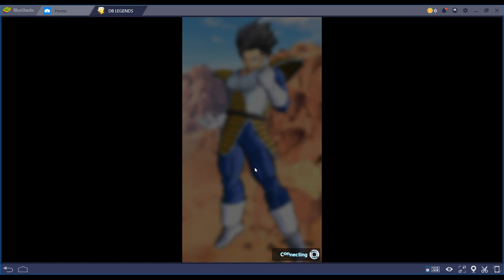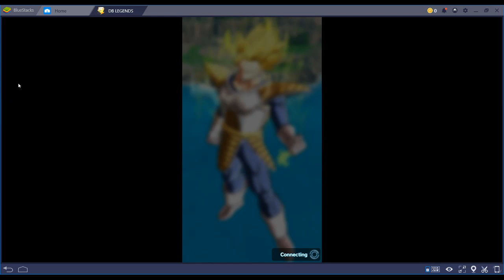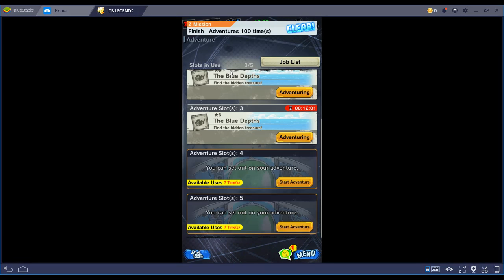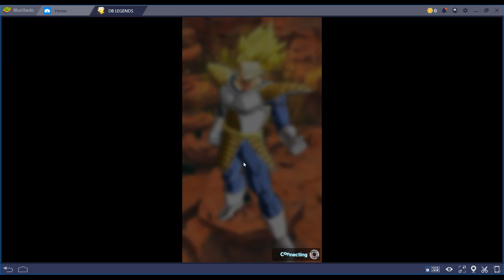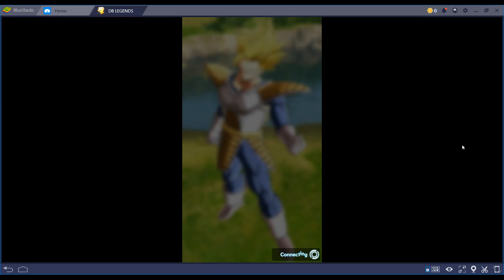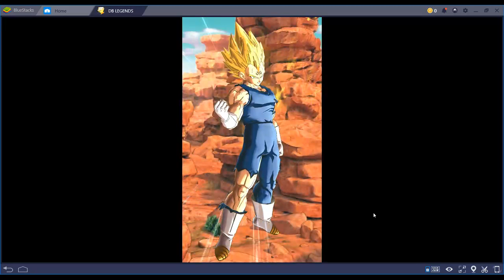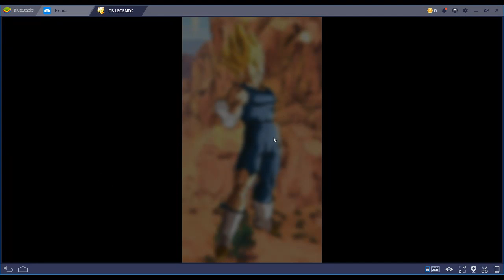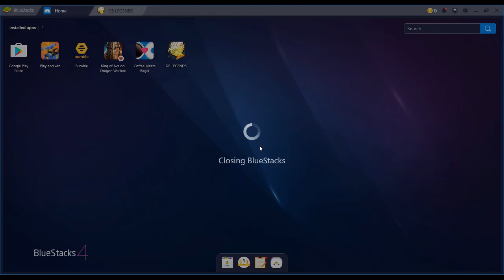Dragon Ball Legends - Episode 27